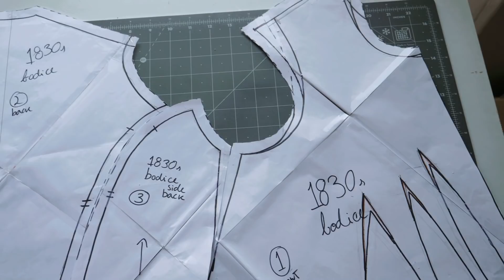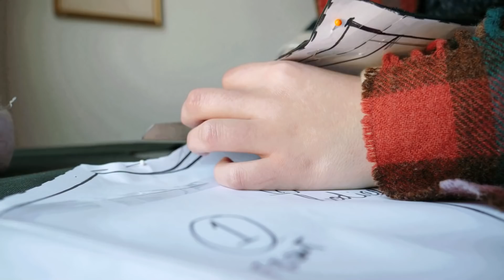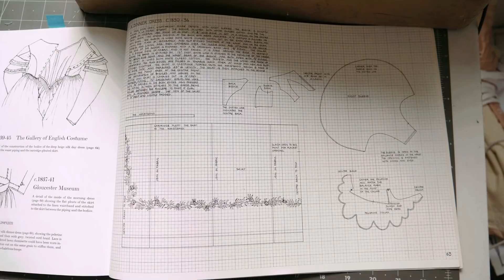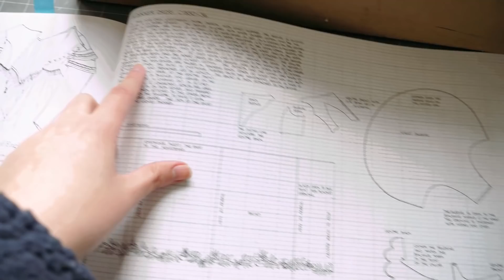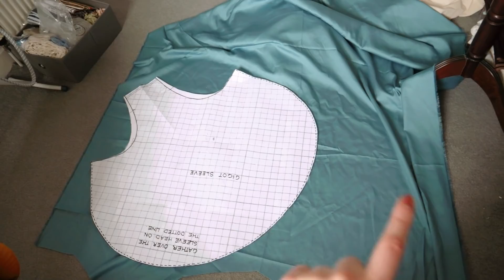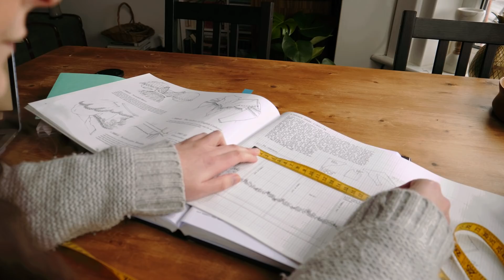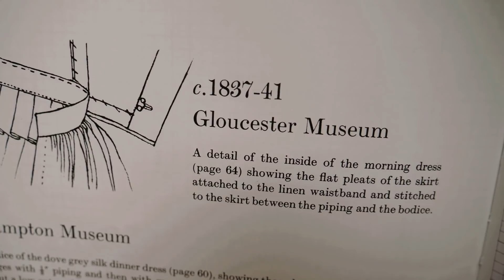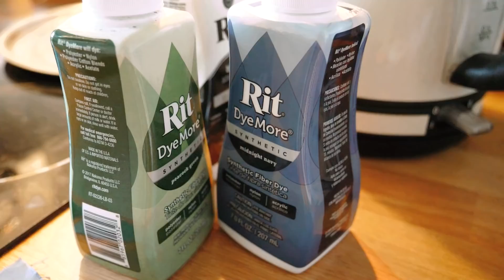Making a Historical Victorian Witch Costume | 1830s Witch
I'm so excited to finally share this costume with you. This was based on an illustration for the 'Eclectic Witch', an 1830s design from @chloe.z.arts Historical Witches illustrations on IG I'd never tried the 1830s before, but I had all the needed undergarments from my 1840s endeavours (links below) and the perfect fabric in my stash. However, big projects like this often take a long time to make, and after it was done, October was long gone, and it was Spring 2021. I couldn't get motivated to do anything with it, so I put it in my wardrobe... until now. A big thank you also to Madi, of @madidoescosplay for sharing her hat experiences! I will be posting some more photos of the costume, taken by the awesome Eugene Artjomenko on IG, and a getting dressed in the 1830s video next week, featuring this costume. Hopefully I'll get to wear somewhere someday! Checkout whimsicalwitches for more witchy costumes :)

Happy Halloween!